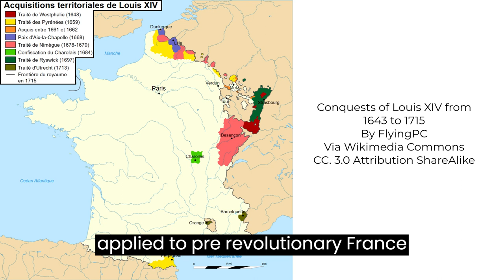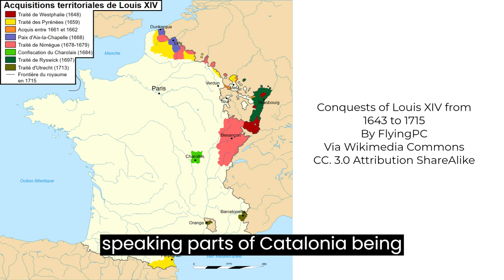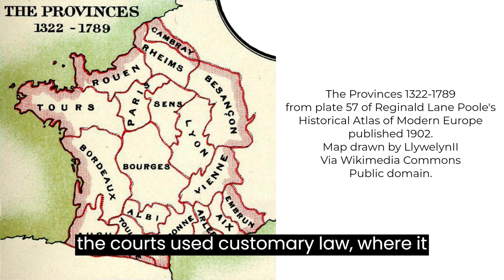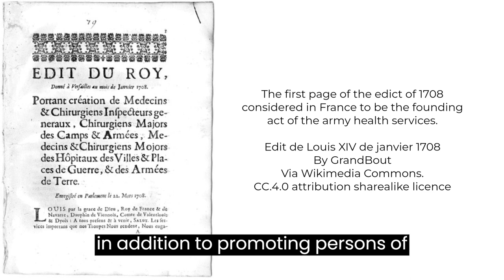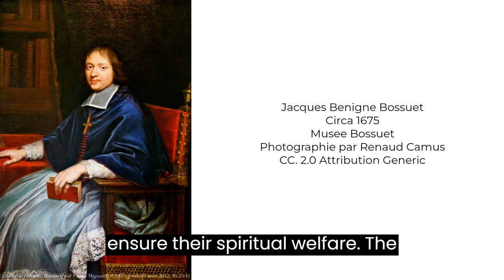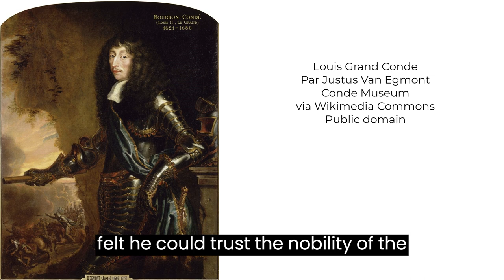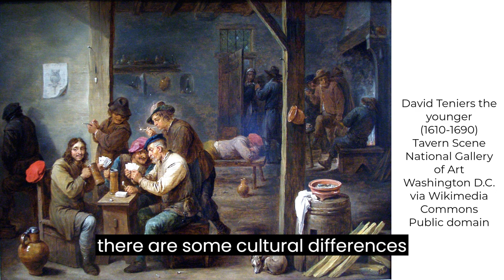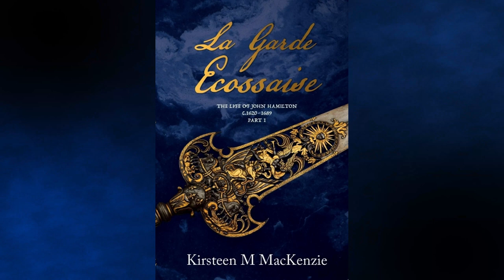Early Modern France - La Garde Ecossaise Historical Fiction Podcast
00:00 Introduction
01:17 Geography and Borders
03:40 The French State and Provincial France
07:45 The King and the Three Estates
12:30 The Auberge - the melting pot of French society
14:57 Outro and Acknowledgements

We will introduce France at the beginning of Louis XIVs reign, looking at France's geography and borders, society and the role of the monarch.

Geography and Borders

The country we know today as France was shaped considerably during the French Revolution in 1789.  The author L.P. Hartley once declared that ‘The past is a foreign country, they do things differently there’[1] and this can be applied to pre-revolutionary France, known in French as the Ancien Regime or Old Regime in English. If you looked at a map of France at the beginning of Louis XIVs reign around 1643 the first thing that you would notice is that it is not quite the ‘hexagon’ shape we are all familiar with today.

1.  John Tosh, The Pursuit of History (London, 2009) p 9.

The French State and Provincial France

Old Regime France was divided into provinces each with their own regional capitals and some with their own parliaments or Estates which gathered the local political ruling classes to discuss the issues of the day. Historian E.N. Williams has called old regime France a ‘federation of provinces’.[1]

[1] Williams, The Ancien Regime in Europe 162.

The King and the Three Estates

Before the French Revolution in 1789 French society was structured into three estates, or three social classes, with the King at the top of the social hierarchy. Below the monarchy there was the first estate, the clergy, the second estate, the nobility and by far the most numerous, the third estate which comprised of everyone else, from the wealthy Bourgeoise to urban dwellers such as shopkeepers and publicans to the dirt poor and rural peasantry.

The Auberge: the melting pot of society

As Meldrum travels through rural France he eats and stays in inns or auberges.  Indeed, throughout the novel there is a recurrence of inns as a meeting place for the characters.  Robert Meldrum’s first encounter with John Hamilton takes place in an Auberge in Marly on the outskirts of Paris. But what was it like to be a visitor to an inn in France in the 1670s?  What sights and smells would have greeted you?